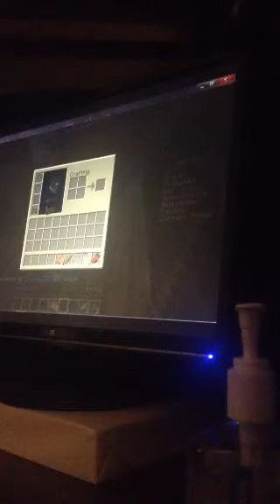Minecraft hungergames the taste of winning😆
It took me a while but I won!